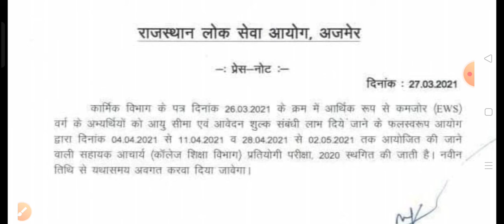कॉलेज व्याख्याता परीक्षा स्थगित || college lecturer exam postponed .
Hello Friends
Dosto aaj k video me bat ki hai college lecturer exam 2020 ko postponed kar diya gaya h.
e w s ko Age relaxation and fees mein chhut dene ke liye exam postponed Kiya gya hai.